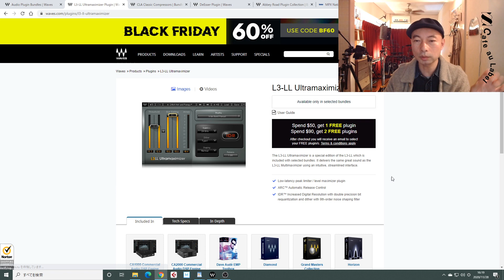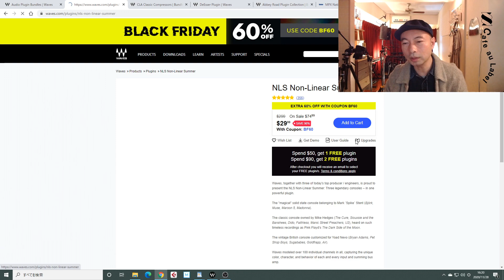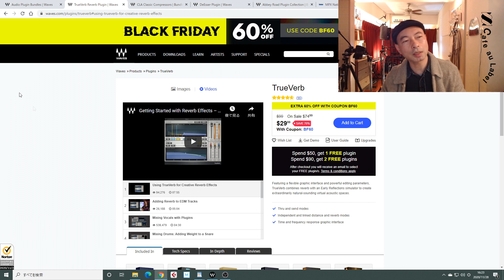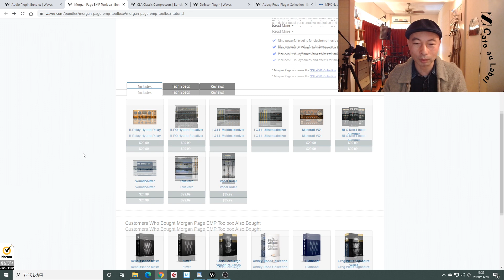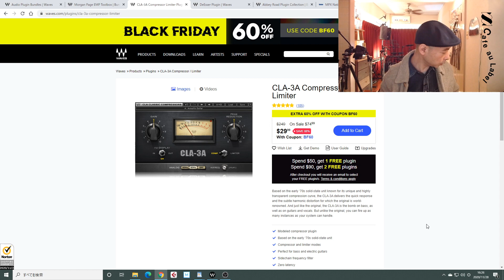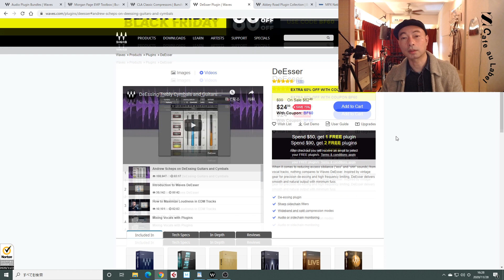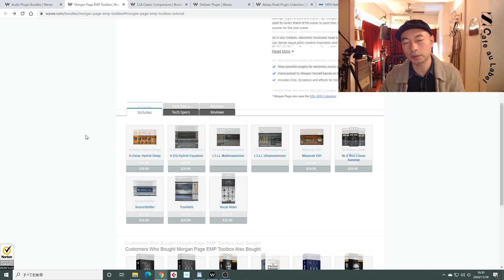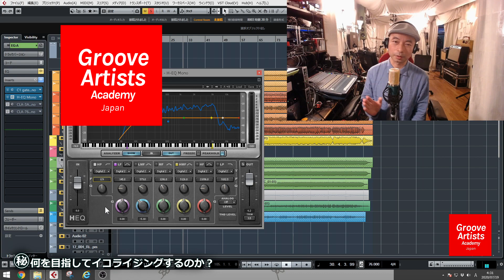【プロが使う】いちばんお得なバンドルを紹介します後編【Black Friday】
* 原 朋信（THE SUGAR FIELDS)：
1997年ポニーキャニオンよりSUGAR FIELDSとしてメジャーデビュー。
一軒家をレコーディングスタジオに改造しCafe au Label（カフェオレーベル）を本格始動。
自身のCDをリリースしながら、くるりの『東京』、スネオヘアー、古川本舗、アゴアニキなど今までに4000組以上のミュージシャンのレコーディングと30,000曲以上のミックス・マスタリングを手がけた。

レコーディング＆ミックス、マスタリング・プログラム

こんなDTMerのあなたに…

プロの音は、何かが違うと感じている。
自分は一線を超えてる気がしない。
とにかく時間が掛かる。
プラグイン難民だ。
オートミックス&マスタリングは60点止まりと感じる。
独学で感覚だけでやって来た。
ミックスのがちゃがちゃ感が消えない。
完成しても商品ぽくない。